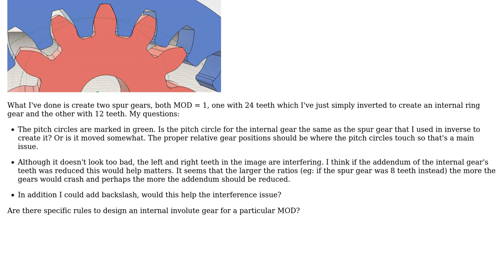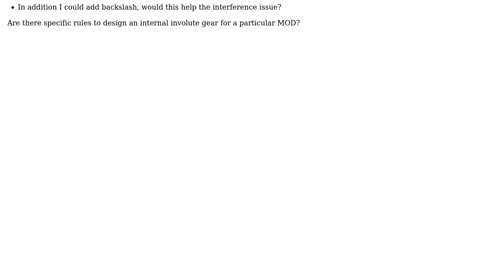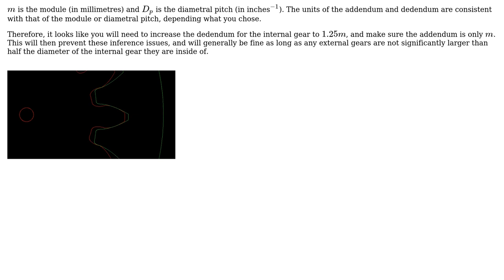Engineering: Internal teeth involute gear pitch circles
With thanks & praise to God, and with thanks to the many people who have made this project possible! You are responsible for your own actions.